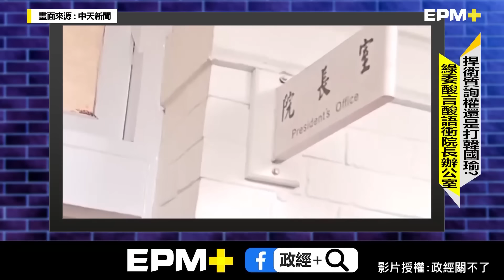柯建銘批韓國瑜疏於管理議事人員! 立院公道伯王金平說話了! 八個字回應展氣度! 今83歲大壽柯志恩PO照祝賀!